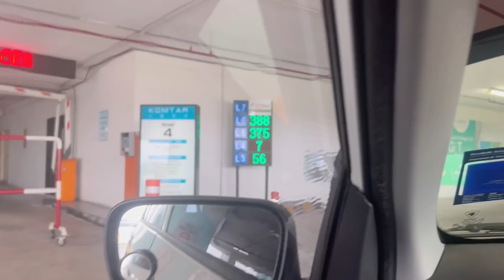Dah Gaji mohla Shopping 😂